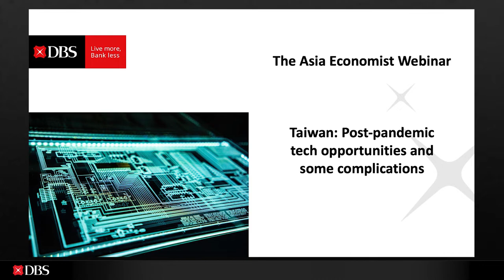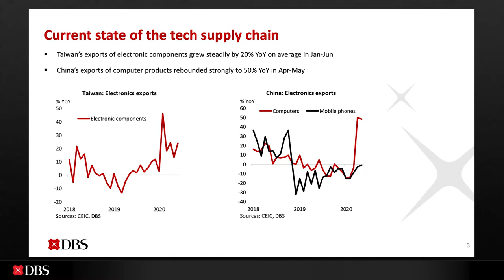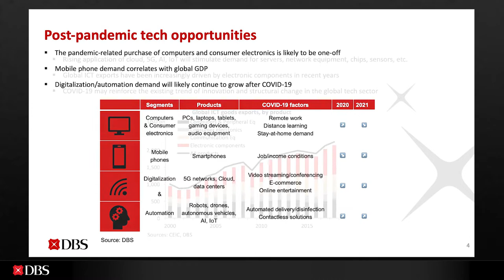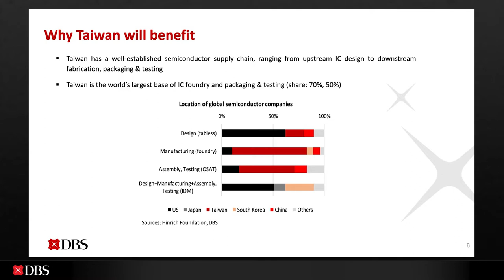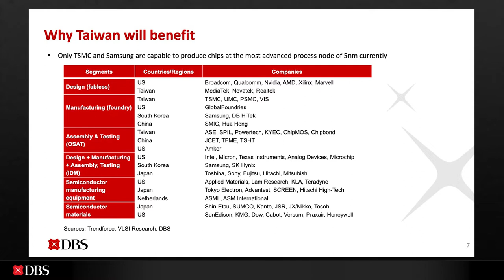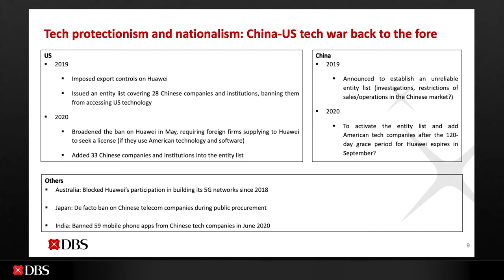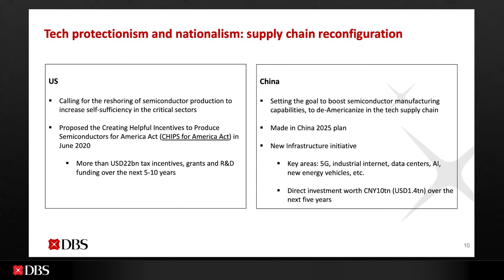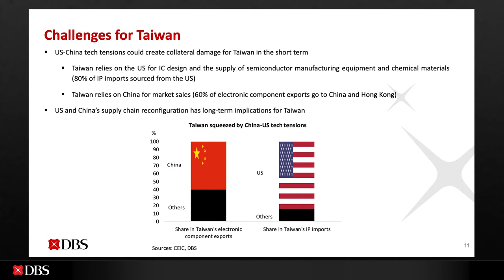The Asia Economist: Ma Tieying on Taiwan’s tech opportunities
In this episode of the Asia Economist, DBS economist Ma Tieying illustrates Taiwan’s formidable capabilities in high tech manufacturing, which can hold it in good stead in the period ahead. She takes into account the China-US tech war in this context, and considers a variety of ramifications.